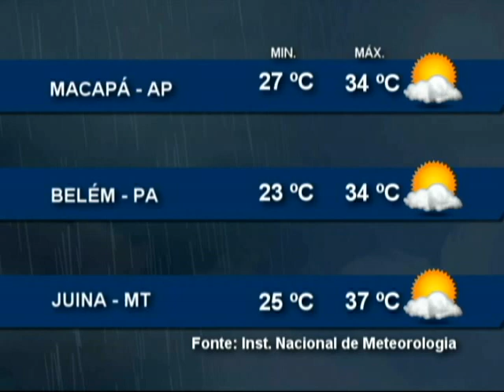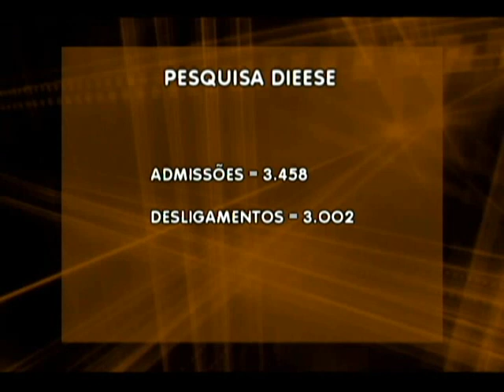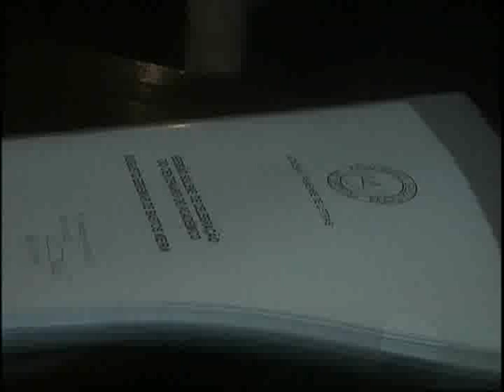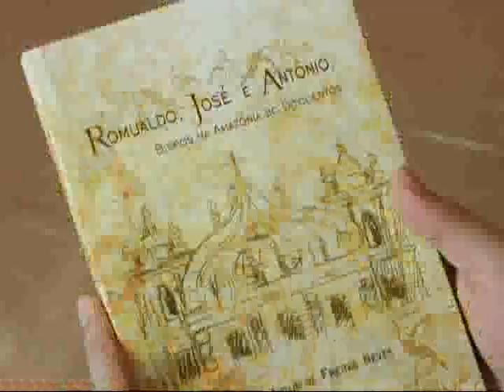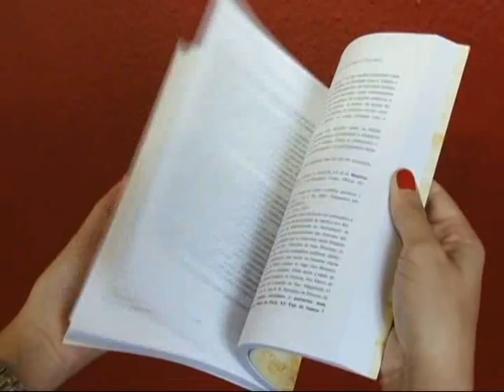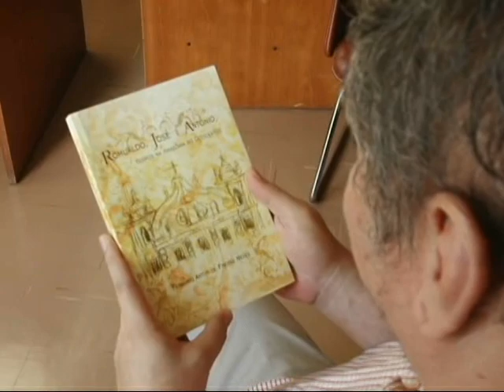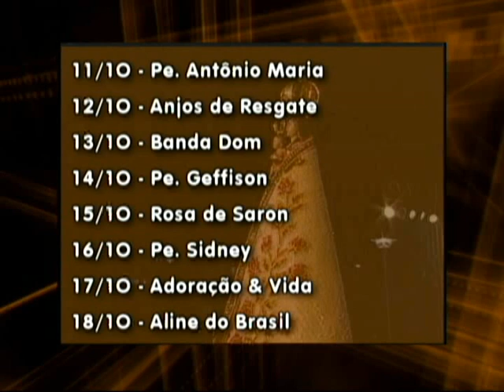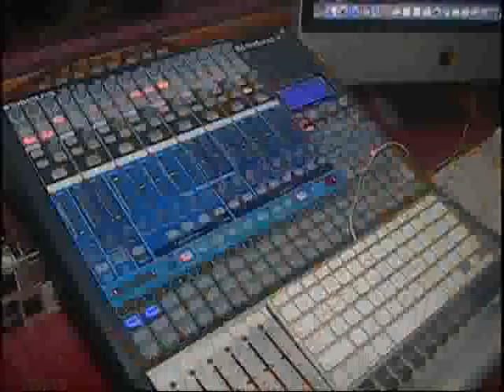Nazaré Notícias - 28/08/2015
Veja nesta edição:

- No período de calor intenso cuidar da hidratação do corpo é essencial à saúde;

- Novo shopping inaugurado em Belém gera mais de 10 mil empregos

- No bate papo musical de hoje vamos conhecer o grupo Lapidação Poética;

- E uma entrevista sobre o combate ao Escalpelamento.